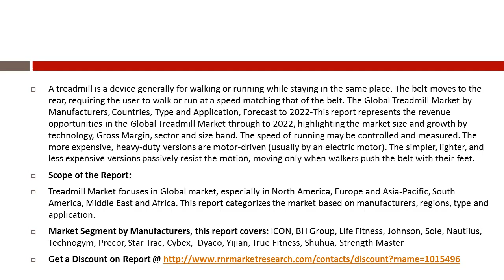Worldwide Treadmill Market Production, Sales, Future Trends and Forecasts 2017 - 2022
This Global Treadmill Market report categorizes the market based on manufacturers, regions, type and application. There are 15 Chapters with 121 Pages to deeply display the global Treadmill market. View more info @
The Treadmill Market 2017 report depicts experts Analysis of Treadmill industry by main regions (North America, Europe and Asia-Pacific, Latin America, Middle and Africa). The Treadmill Market Focuses in Global market, especially in North America, Europe and Asia-Pacific, South America, Middle East and Africa. This report categorizes the market based on manufacturers, regions, type and application.